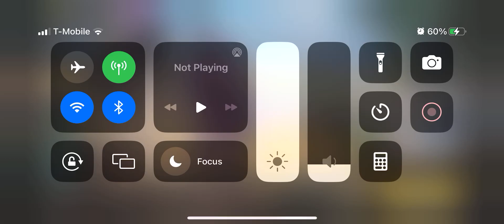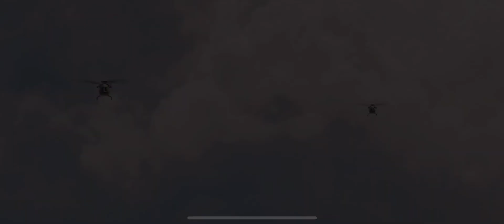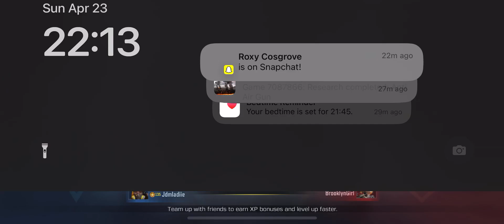Fighting for honor